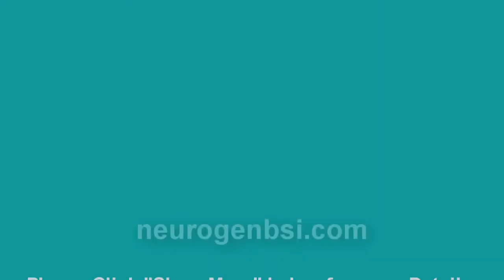Treatment for Spinal Cord Injury C7 | No. 3968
Treatment for Spinal Cord Injury C7 shows improvement such as Maintaining quadruped position now, earlier could not do it.